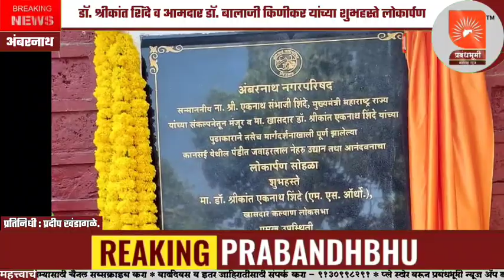AMBARNATH | पंडित जवाहरलाल नेहरू उद्यानाचा लोकार्पण सोहळा संपन्न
अंबरनाथ | पंडित जवाहरलाल नेहरू उद्यानाचा लोकार्पण सोहळा संपन्न.
Pandit Jawaharlal Nehru Udyan located in Ambernath East area was grandly inaugurated.  Thanks to Mr. Balaji Kinikar, this park, which was closed for many years due to lack of facilities, got a new face.  The park is spread over an area of 1.5 acres, it has a skating rink, walking track, open gym, cafeteria, and ampi theater for social and cultural events, and various types of flowering trees have been planted to beautify the park.
 To prevent any untoward incident, 30 CCTV cameras have also been installed and security guards have also been appointed.
 Bal Gopal, a senior citizen can be seen again and again in this park.
 A large number of citizens and office bearers of some political parties also participated in this program, and the MPs also learned about the problems of the citizens and gave suitable instructions to the concerned officials.